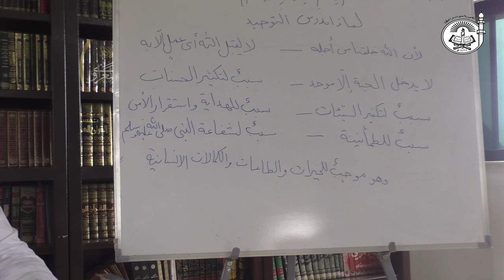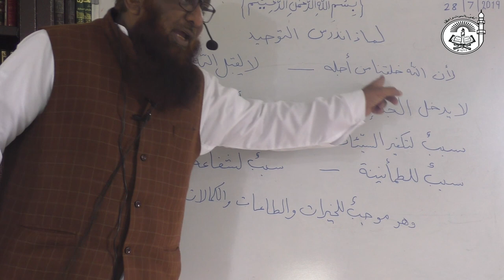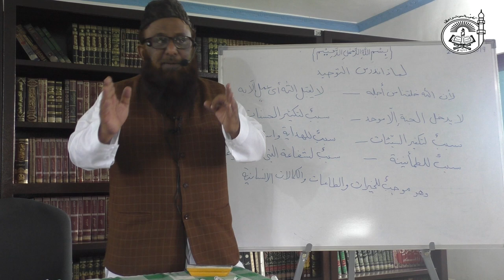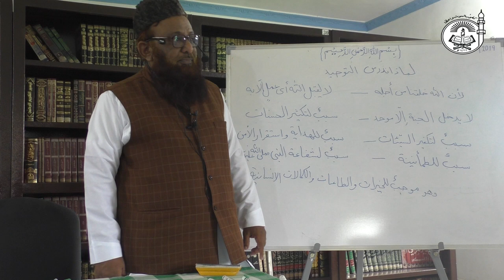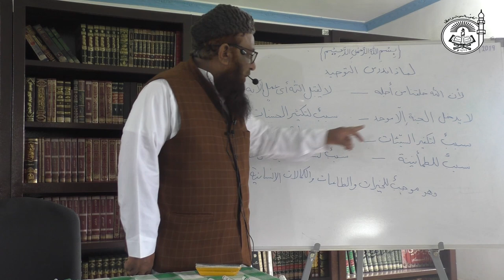L1:02 (2019-20) | Usool Ath-Thalatha | ثلاثة الأصول | Shaykh Abu Rizwan Muhammadi